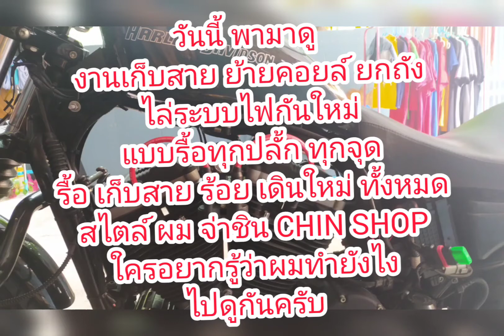เก็บสาย เดินไฟ สไตล์ผม ใครอยากรู้ไปดูกันครับ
รับจูนรอบเดินเบา sportster หัวฉีดทุกรุ่น
รับจูนกล่องดำ Fuelpak3
รับทำ และ ตกแต่ง เกี่ยวกับ harley sportster ทุกรุ่น ทุกปี
ใครสนใจสอบถามได้ครับ
☎️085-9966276 จ่าชิน ครับ
LINE
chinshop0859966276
ของแต่ง sportster&choppers
จูนรอบเดินเบา sportster
คลิปคันอื่นๆ ได้ที่นี่ YOUTUBE
คลิปวิธีสตาร์ทรถฉุกเฉินถ้ากุญแจkeyfobหาย